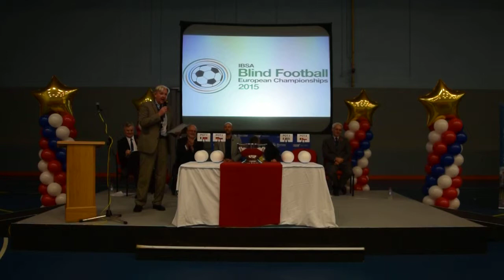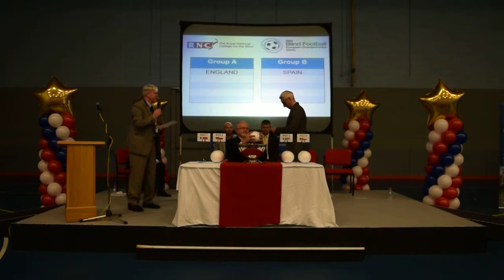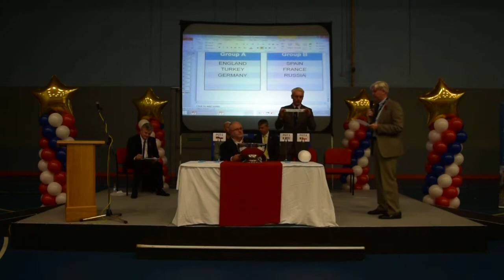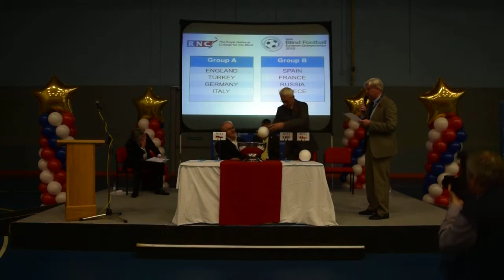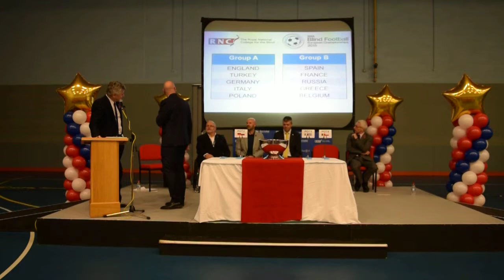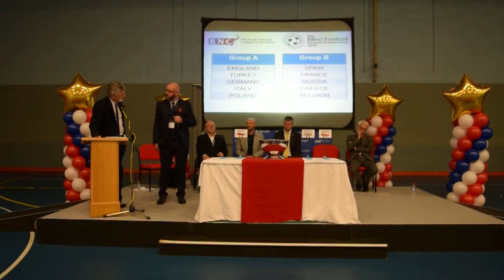2015 Blind Football European Championships Draw - Sir Philip Craven - Road to Rio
Blind Football legend Dave Clarke gives a top speech and then Tony Larkin, Jeff Davis and Sir Philip Craven carry out the draw for the Blind Football European Championships. The top two teams from the tournament will automatically qualify for the Olympics in Rio 2016